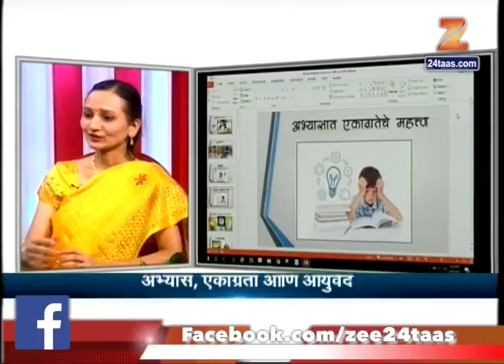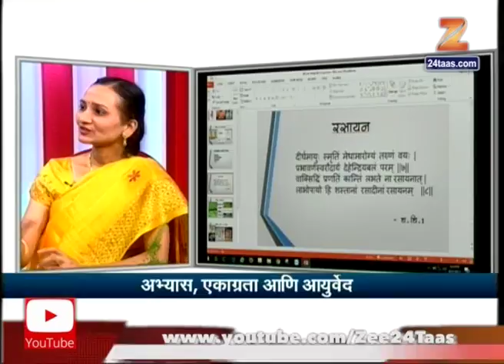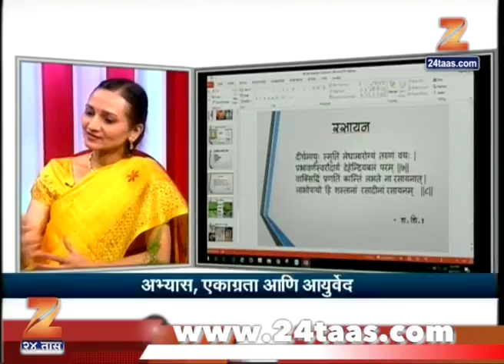हितगुज | अभ्यास, एकाग्रता आणि आयुर्वेद विषयावर वैद्य गौरी बोरकर मार्गदर्शन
Hitguj | Vaidya Gauri Borkar On Concentration In Studies | 21st September 2017